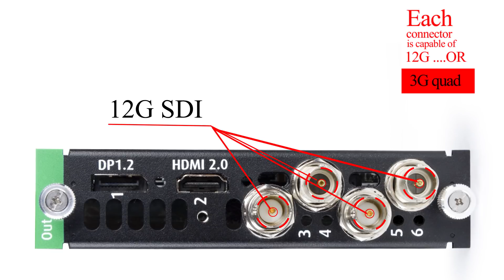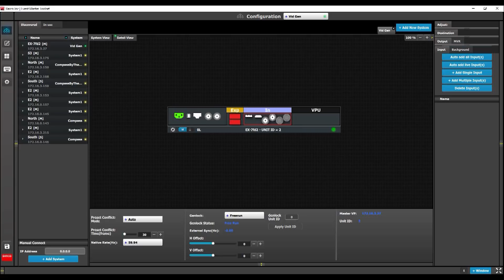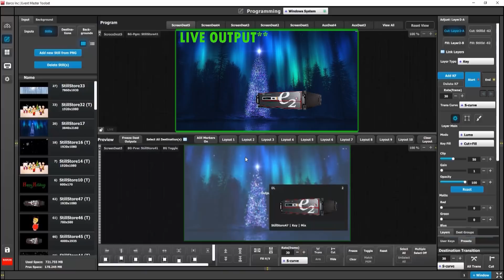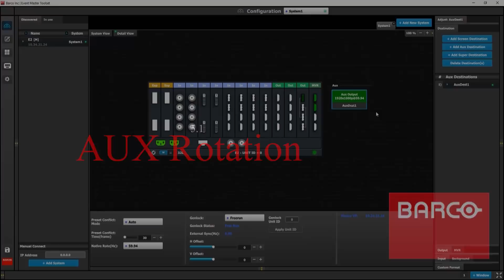Software Release 5.1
A guide through new features with Vince